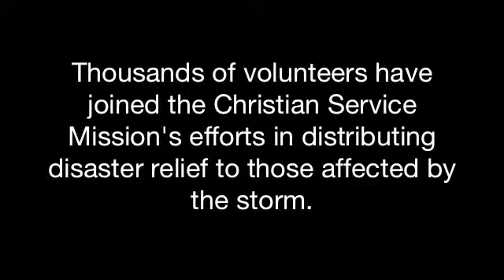The Christian Service Mission-Disaster Relief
A volunteer for Hands On Alabama discusses debris cleanup in Concord, Alabama, as well as her personal account of the experiences of being a victim of tornado and losing her home.